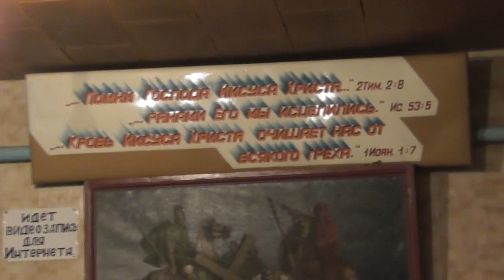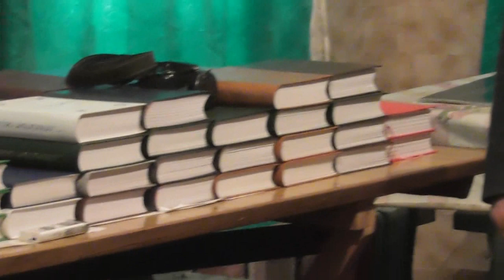Из-за стола после трапезы, перед занятием. 27. 01. 2019